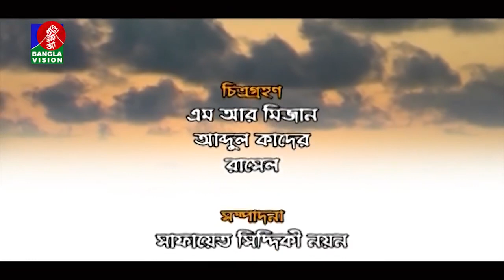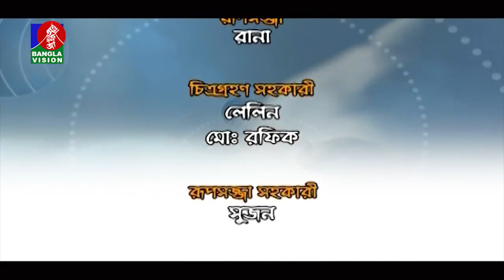Long March - লংমার্চ I EP 54 I Mosharraf Karim, Akhomo Hasan, Tisha, Bangla New Natok 2021